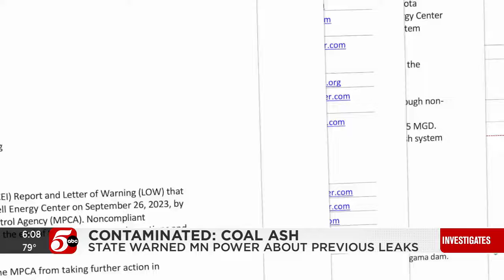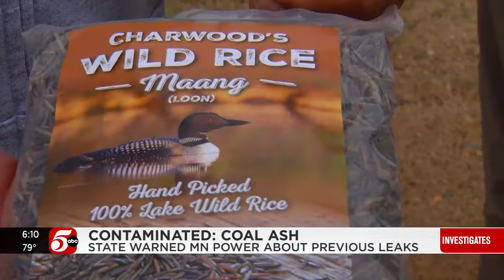State regulators warned Minnesota Power about leaks months before coal ash spill in July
Three months before millions of gallons of wastewater spilled from one of Minnesota’s largest coal power plants this summer, state regulators warned the utility to take action to prevent a significant spill from happening.